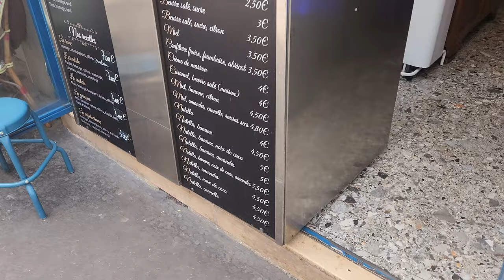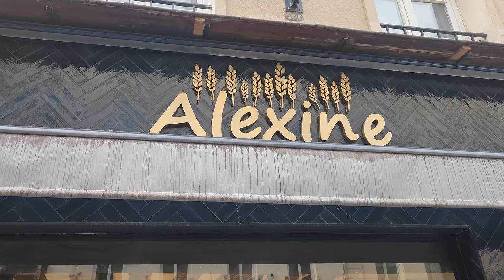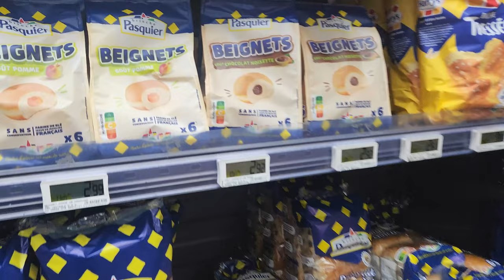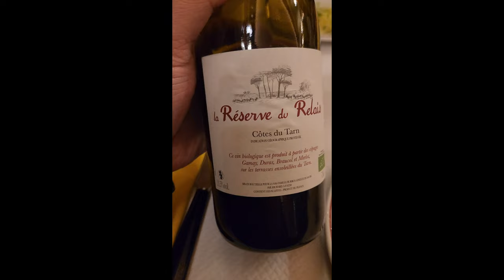PARIS FOOD GUIDE - BEST STEAKS IVE EVER TRIED, PASTRIES, CREPES AND MORE.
This helps motivate me to create newer and better content .
I read all comments and will reply.

We are in Paris, France and will be here for a few days to go sight seeing and eat our way through Paris. Stick around for a multi video series in Paris and all around Europe.

In this video we stop by Bo & Me to get some pastries after a long flight.

We then get some Crepes at LA DROGUERIE. I filmed the whole process on how he makes the crepes. We just kept coming back here for days. As you will see later in the next videos.

We stop by Alexine to get some cream puffs that had a hidden surprise. It was only a few stores down on the same street.

Dinner we went to Le Relais de l Entrecôte. This place was worth the wait. Some of the best steak that I had, So tender and delicious.

I included some bonus footage at the end. Sight seeing and walking around town.

    Capital City: Paris is the capital and largest city of France, situated in the north-central part of the country. It's also the most populous city in France.

    Iconic Landmarks: Paris is renowned for its iconic landmarks such as the Eiffel Tower, Notre-Dame Cathedral, Louvre Museum, and the Arc de Triomphe.

    Cultural Hub: The city is a global center for art, fashion, gastronomy, and culture. It's home to numerous world-class museums, galleries, theaters, and fashion houses.

    Seine River: The Seine River flows through the heart of Paris, dividing the city into the Left Bank (Rive Gauche) and the Right Bank (Rive Droite). Boat cruises along the Seine offer stunning views of the city's landmarks.

    Charming Neighborhoods: Paris is comprised of diverse and vibrant neighborhoods, each with its own unique character and attractions. Popular neighborhoods include Montmartre, Le Marais, Saint-Germain-des-Prés, and the Latin Quarter.

    Cuisine: French cuisine is celebrated worldwide, and Paris offers a plethora of culinary delights. From traditional brasseries and boulangeries to Michelin-starred restaurants, there's something to satisfy every palate.

    Art and Culture: Paris has a rich artistic and cultural heritage, with a long history of fostering creativity and innovation. It's been home to many influential artists, writers, and intellectuals throughout history.

    Parks and Gardens: The city is dotted with beautiful parks and gardens, providing tranquil retreats amidst the urban hustle and bustle. The Luxembourg Gardens, Tuileries Garden, and Parc des Buttes-Chaumont are popular green spaces.

    Fashion: Paris is synonymous with fashion, hosting renowned fashion weeks and serving as a global hub for luxury brands and haute couture.

    Transportation: Paris has an extensive public transportation system, including the metro, buses, and RER trains, making it easy to navigate the city. Biking and walking are also popular ways to get around.

I live in Philadelphia, PA.
I am open to suggestions on what to eat and where to eat. I will be glad to film and give my opinion.